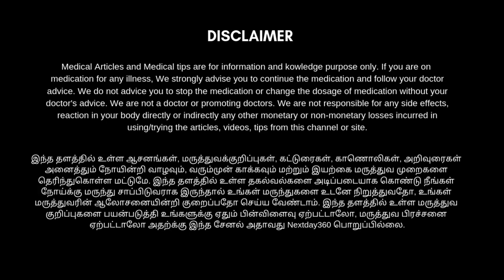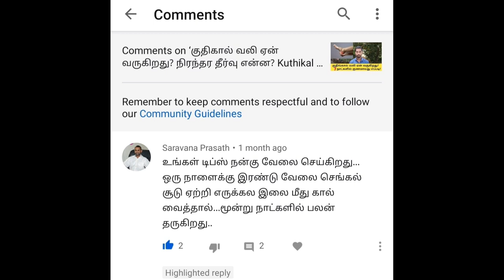Easy Way to Get Rid of Dandruff | Best Home Remedy for Dandruff | பொடுகு தொல்லை நீங்கும் நிரந்தரமாக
தலையில் ஏற்படும் அதிகப்படியான பொடுகை நீக்குவதற்கும், பொடுகினால் ஏற்படக்கூடிய அரிப்பு, முடி உதிர்தல் போன்ற அனைத்து பிரச்சினைகளும் முழுவதுமாக நீங்க துளசி  எண்ணெய், பாதாம் எண்ணெய், தேங்காய் எண்ணெய் இந்த மூன்று எண்ணெய்கலும் போதுமானது. மேலும் தெரிந்துகொள்ள காணொளியை முழுமையாக பாருங்கள்